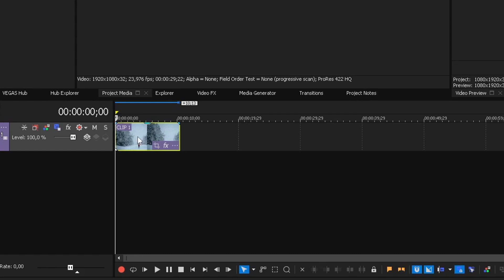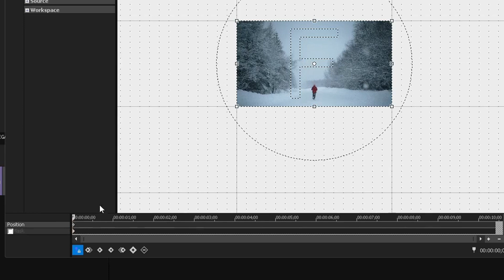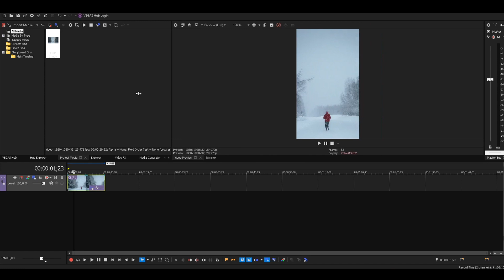How to Rotate Video from Landscape to Portrait in Sony Vegas Pro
If you're a video producer or editor, you probably know that you need to be able to rotate video from landscape to portrait in Sony Vegas Pro. But what if you're new to Sony Vegas Pro and don't know how to do it?

In this video, I will show you how to rotate video from horizontal to vertical in Sony Vegas Pro using simple drag and drop method. This method is easy to use and will quickly rotate your video from landscape to portrait in Sony Vegas Pro!
Like👍Comments💬Share 📲